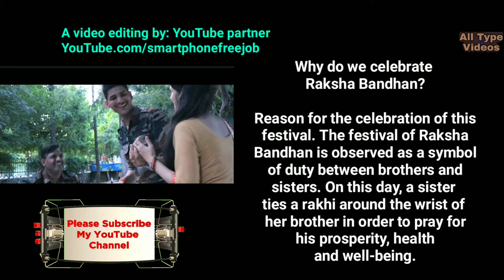Raksha Bandhan 2019 | Indian Army-I miss You Sister | रक्षा बंधन भाई बहन के प्यार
In this video you'll see a new motivation video for the great celebration RAKSHA BANDHAN.
for your kind information in the video you'll see a Muslim girl tied Rakhi to Army, actually this is not the means.

Why do we celebrate Raksha Bandhan?

Reason for the celebration of this festival. The festival of Raksha Bandhan is observed as a symbol of duty between brothers and sisters. ... On this day, a sister ties a rakhi around the wrist of her brother in order to pray for his prosperity, health and well-being.

Muhurat to tie Rakhi on Raksha Bandhan
Raksha Bandhan on Thursday, August 15, 2019
Raksha Bandhan Thread Ceremony Time - 05:54 AM to 05:59 PM
Raksha Bandhan Bhadra got over before Sunrise
Purnima Tithi Begins - 03:45 PM on Aug 14, 2019
Purnima Tithi Ends - 05:59 PM on Aug 15, 2019
Muhurat to tie Rakhi on Raksha BandhanMuhurat to tie Rakhi on Raksha Bandhan
Aparahna Time Raksha Bandhan Muhurat - 01:44 PM to 04:20 PM